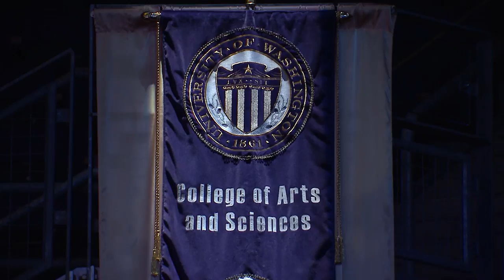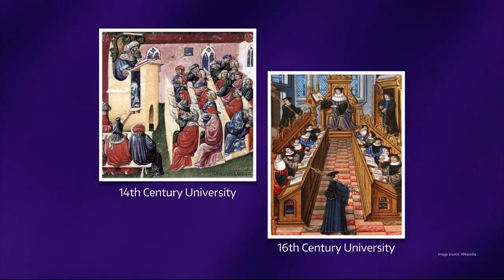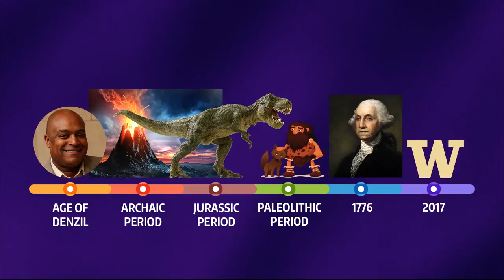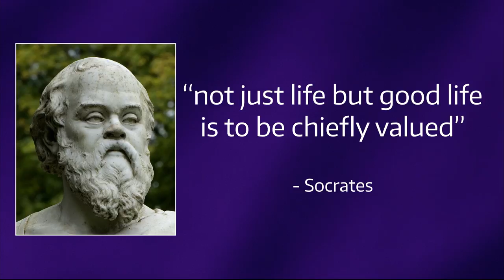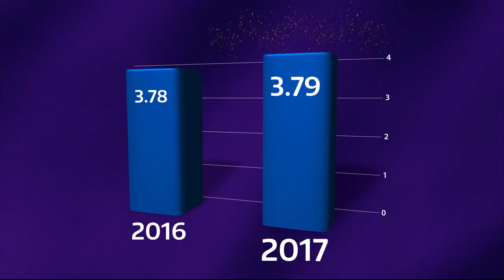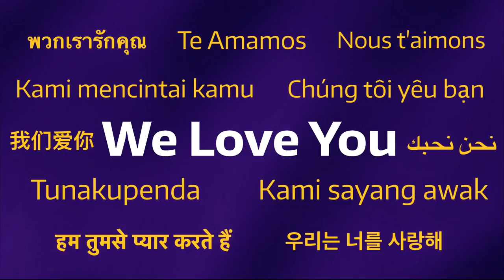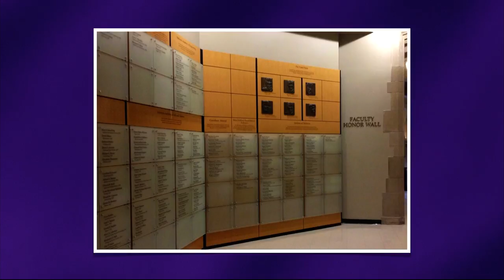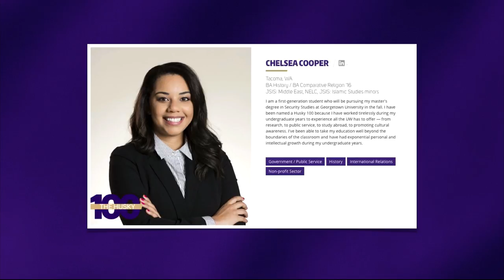2017 Freshman Convocation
The University of Washington welcomes its incoming freshman class at Alaska Airlines Arena at Hec Edmundson Pavilion on Sunday, September 24 for Freshman Convocation.

What happens at Freshman Convocation:

– Find out about your classmates from the Dean of Undergraduate Academic Affairs.
– Get tips from your student body president on how to make the most of your college experience.
– Learn about some of the exciting educational opportunities that await you.
– Join the Husky family!

9/24/17